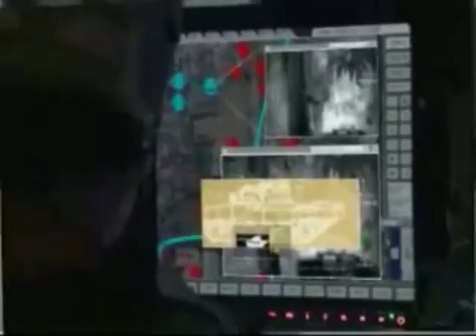Combat ROBOTS - Using An XBOX Controller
Future Combat Systems (FCS) Mobile Demonstration Trailer and Technologies Display-a simulation-like device involving modernized Army FCS vehicles and prototype FCS capabilities.

The Mobile Demonstration Trailer is a simulation-like device that involves modernized Army FCS vehicles. The trailer helps demonstrate the Army's innovative new fighting strategy (or network-centric concept of operations) from the perspective of a Soldier inside an FCS mounted combat system. Developed by the Army's Lead Systems Integrator (LSI), the trailer houses three mock, motion-based operator stations. These stations allows visitors to experience a simulated operation from inside a modernized FCS vehicle. Indeed, vehicle operators can drive through a simulated battlefield mission, engage targets, control an Unmanned Aerial System (UAS), and experience, firsthand, other operational benefits of improved situational awareness.

The Technologies Display will feature prototype FCS technologies and complementary systems, including the:

- Small Unmanned Ground Vehicle (SUGV)
- Class I Unmanned Aerial System (UAS)
- Unattended Ground Sensors (UGS), Tactical and Urban
- Network Battle Command
- Joint Tactical Radio Systems (JTRS)